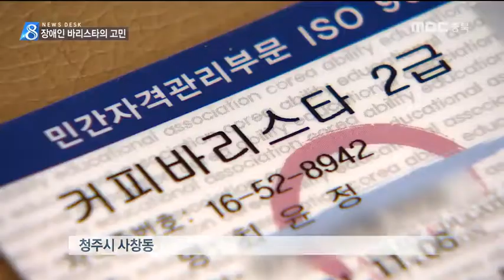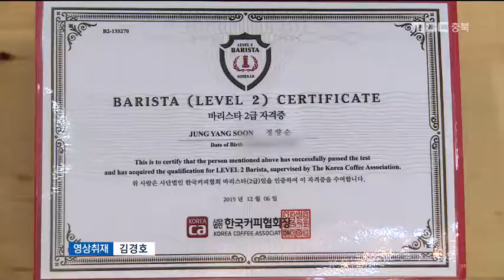MBC충북 NEWS 170419 편견 벗어야 완전한 일자리로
◀ＡＮＣ▶
 장애인도 비장애인과 다를 바 없이
서비스업에 종사할 수 있다는 것을 보여준
대표적인 직업이 장애인 바리스타인데요.

 아직 남아있는 일부 시선이
보다 완전한 일자리를 향한 시도를
가로막는 걸림돌이 되고 있다고 합니다.

           ◀ＥＮＤ▶

 50㎡ 남짓한 규모의 커피숍.

 지체장애인과 지적장애인 단 두 명이
손님을 응대하지만 문제 될 게 없습니다.

 바리스타로서의 삶은
자신을 인정하는 계기도 됐습니다.

           ◀ＩＮＴ▶ 정양순(지체장애)
"창피해서 장애인 등록 안 했었는데..."

 장애인 보호작업장에서 근무하는
또 다른 바리스타도 마찬가지.

 일찌감치 찾은 적성에
자격증 시험도 한 번에 통과했습니다.

 나로 인해 누군가에게 기쁨을 준다는 성취감에
자신감도, 꿈도 충전합니다.

           ◀ＩＮＴ▶ 최윤정(지적장애)
"손님들이 좋아할 때 좋아, 커피 계속하고파"

 문제는 아직까지 남아있는 편견.

           ◀ＩＮＴ▶ 정영란 팀장
"편견 어린 시선 상처"

 장애인 일자리의 폭도 필요한 부분입니다.

(투명CG)(S/U) 장애인 취업자의 40%가량이
단순 노무나 기계 조작 등의
업무를 하는 것으로 나타났으며,
서비스업에 종사하는 비율은
6.9%에 불과했습니다.

 경제권과 직업 선택권을 보장받는
완전한 자립, 장애인 바리스타도
아직 먼 이야깁니다. MBC 뉴스 이지현입니다.//